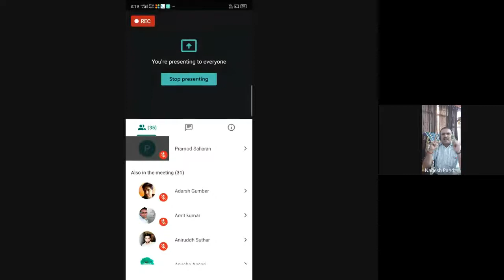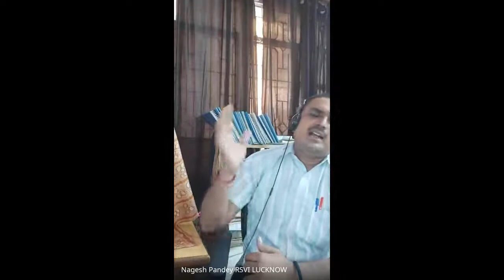मानसिक मंद बच्चों में शैक्षिक संभावनाएं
नागेश कुमार पांडेय